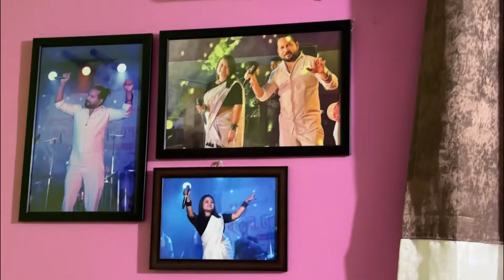Shuddhi karan ceremony patilu BABY Kyaan r | Assamese Vlog| Akakhi Priya | Pinku Kashyap Dutta